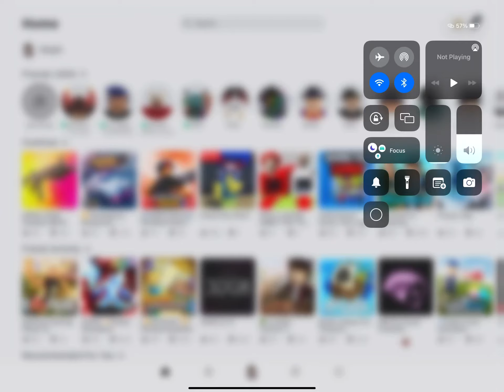Aimblox but am I going to keep killing or keep dying (watch till the end)